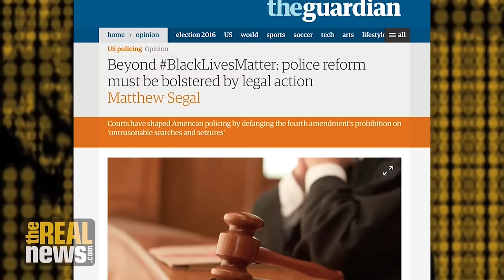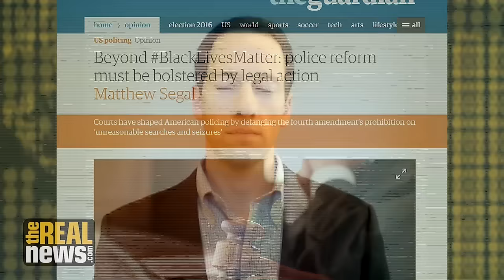How the Gutting of the 4th Amendment Enables Police Killings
ACLU Massachusetts Legal Director Matthew Segal says the judicial gutting of constitutional protections against unreasonable searches must be addressed